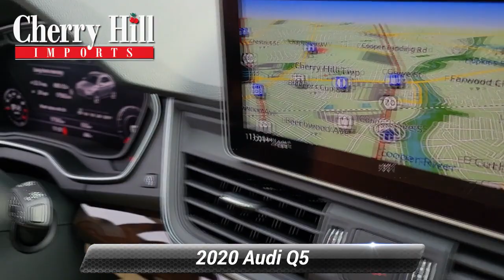Certified 2020 Audi Q5 Premium Plus, Cherry Hill, NJ A50157A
Text L2063550 to 96300 We have the best prices on all Audi models..Recent Arrival! Low miles! **AUDI CERTIFIED** CARFAX One-Owner. Clean CARFAX. 2020 Audi Q5 45 Premium Plus Moonlight Blue 22/28 City/Highway MPG!Awards:* 2020 KBB.com Best Buy AwardsAt Cherry Hill Imports you can buy and finance with confidence. We will provide you with an excellent buying experience you will brag to your friends about. We buy cars, all years makes and models.

[RLVID:9600:e4e8dba627baa8e3:7f539191bf7c00fe:1]